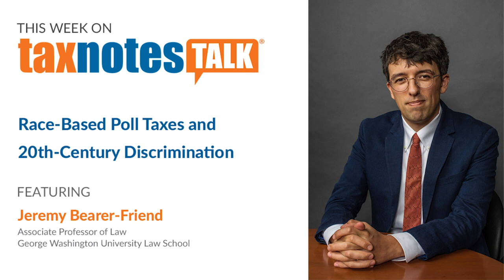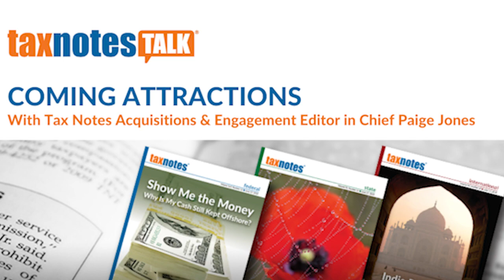Race-Based Poll Taxes and 20th-Century Discrimination (Audio Only)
Professor Jeremy Bearer-Friend of the George Washington University Law School discusses poll taxes in the 20th century and how they were used to target taxpayers based on race and ethnicity.

Credits
Host: David D. Stewart
Executive Producers: Jasper B. Smith, Paige Jones
Showrunner: Jordan Parrish
Audio Engineers: Jordan Parrish, Peyton Rhodes
Guest Relations: Alexis Hart